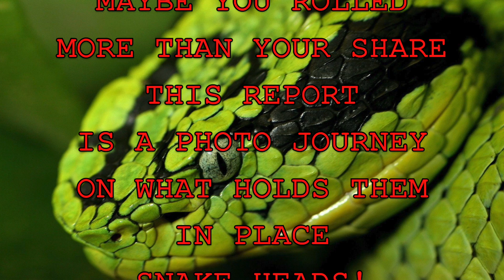Are you afraid of snake heads,I am.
I'm afraid of snake heads like you.It's the head that bites not the rest of the body.It's like the old saying,"IT'S THE ENGINE THAT KILLS YOU NOT THE CABOOSE"

This report dedicated to some of my favorite "ROCK HEADS"

Welcome to ONO the channel that is building a 144sq foot off grid cabin according to ONO BUILDING CODE in Pea Cox County , Texas. I like making videos about other stuff to so here's some stuff!

OASIS Electricity 200w solar +Honda generator / City water from 400' of garden hose / No in door plumbing / No large propane storage / Cell phone 2 bars / This is a weekend off grid kingdom built by 1 old HIPPIE , me Groovy .                              Construction materials 90% curb lumber.                                             THANKS   YA'LL                                                100% Curb Furniture